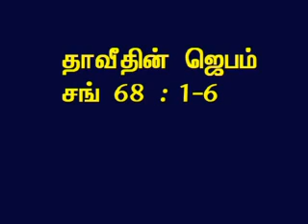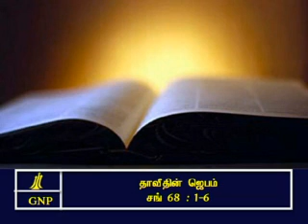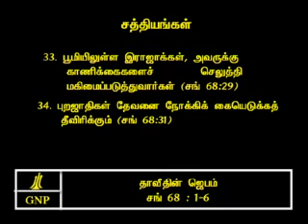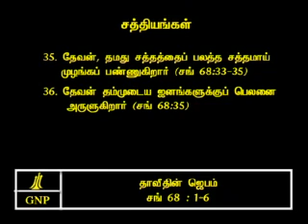TAMIL BIBLE VIDEO COMMENTARY PSALMS 68 PART 2